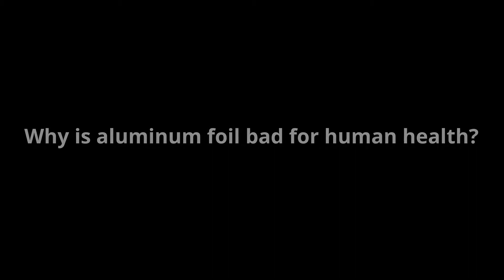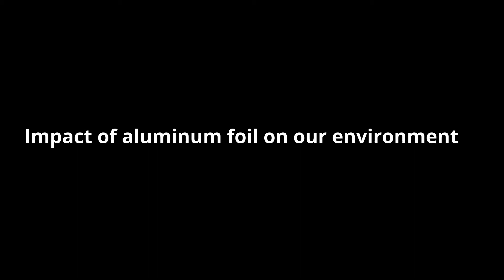Effects of Aluminum On health and the Environment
Why is aluminum foil bad for human health?
Aluminum is a neurotoxin that has been associated with health problems,   for example,   Alzheimer’s disease and failure of certain portions of your brain: loss of memory,   coordination loss,   and loss of body regulation.
Aluminum builds up in your skeletons and can replace calcium,   declining quality of your bones.    People having an excessive amount of aluminum in their skeleton will show an increase in blood calcium as that calcium is not set down in their bones.   This stops bone mineralization and causes osteoporosis.
As stated by the WHO,   the safest level of aluminum to ingest is around 40mg per kg.    But,   if you are suffering from kidney problems,   then you must avoid everything related to aluminum.
You can find aluminum food flavors,   antacids,   astringents,   make ups,   shielded aspirin,   and antiperspirants.   Aluminum can be present on kitchen utensils,   containers,   pans,   and on some wrapped foods.   It stores in our body,   so decreasing exposure is very vital for our overall health.
Aluminum does not appear to leak if you consider the foil only to covering food.   But,   the main problem comes from cuisine with aluminum foil.    If you cook food at a higher temperature,   then aluminum will seep into your food.   Acidic foods let the aluminum leak into your food.   Stop using aluminum foil around citrus,   flavors,   and tomatoes.
The researchers discovered the quantity of an aluminum engrossed by the food,   but the food influenced by several factors,   comprising the fat content,   the cuisine temperature,   the time of cooking,   and the food ph.   High temperatures,   prolonged cooking intervals,   and acidic creation enhanced the volume of aluminum immersed by the food.
Generally,   the study determined that aluminum foil,   when used in culinary,   offers an easy way for the metal to go in our bod.   Furthermore,   aluminum foil is not appropriate for food,   particularly with acidic food.   Using an excessive amount of aluminum foil for baking food may bring a serious health danger.
Impact of aluminum foil on our environment
Many individuals accept that aluminum foil is good for our environment compared to plastic wrap material.   Unluckily,   this is not true.   Calculations indicate that aluminum foil is more harmful than a plastic wrap for energy from fossil fuel used,   greenhouse gas productions,   human health influences,   and water toxicity.
Production of aluminum foil contains a massive influence on our environment.   Primarily,   the raw material,   which is bauxite rock,   needs to be extracted from the soil.   This is then processed to generate blocks of aluminum.
The manufacturing process of aluminum requires lots of energy and triggered damage to the earth,   plants,   and territory for animals.   There are also minor effects from the left over products that the method causes.
Unluckily,   wrapping a potato using a block of aluminum (or something else,   for that matter) is not very easy.   Thus,   the blocks of aluminum need to be hard pressed and then converted into thin sheets of foil.
This needs a huge volume of energy,   which would generally obtain from burning our inadequate provisions of non renewable fossil fuels.   Eradicating both plastics covering as well as aluminum foil is a big step to start if you want a zero waste living.